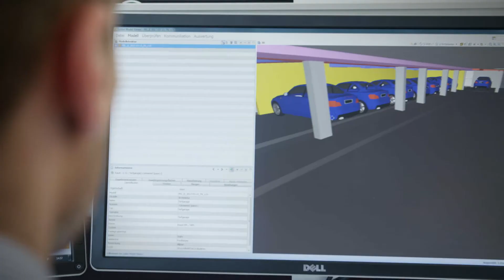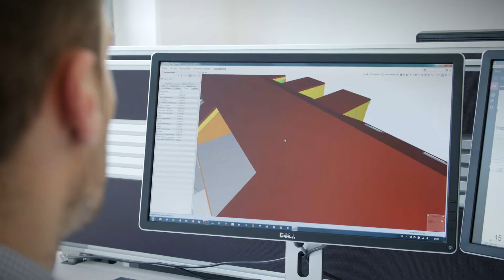Bauen 4.0 - BIM verändert die Baubranche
Projekt: ecoleben - Penzberg. Die Baubranche ist im digitalen Wandel!

BIM steht für die Zukunft des Bauens. Die Bayerische Bauindustrie ist Vorreiter der digitalen Revolution.